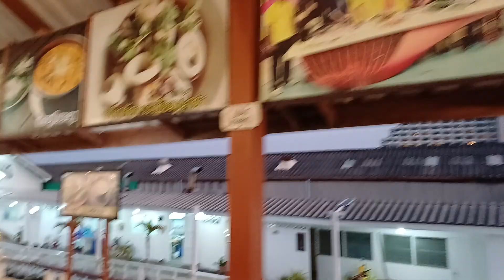13 februari 2024